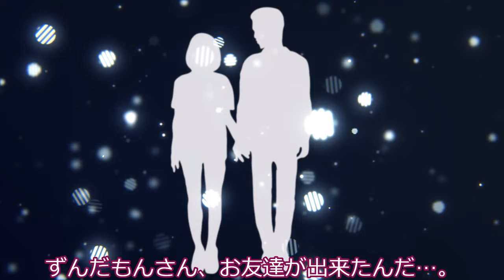ずんだもん、友達が出来る。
子供のころ、いつも一人ぼっちだったずんだもん。

声：
VOICEVOX:四国めたん
VOICEVOX:ずんだもん
VOICEVOX:WhiteCUL

素材：
ちびめたん立ち絵素材 / 坂本アヒル さんのイラスト - ニコニコ静画 (イラスト)